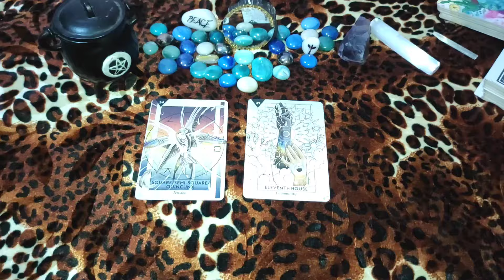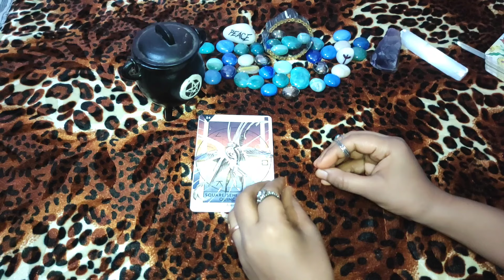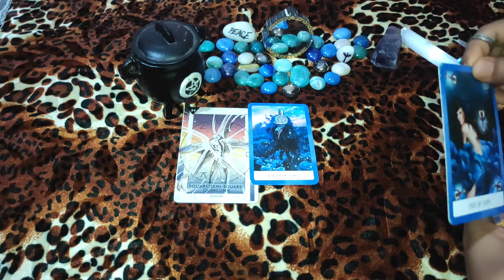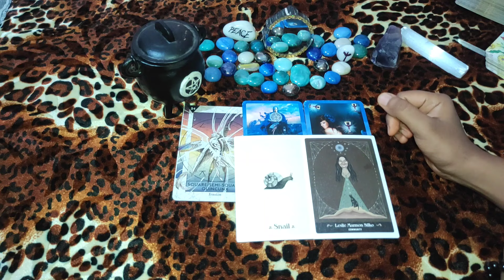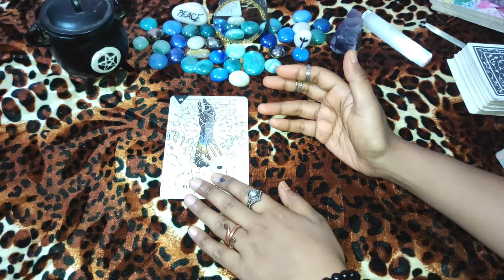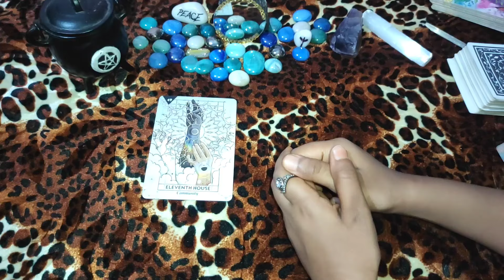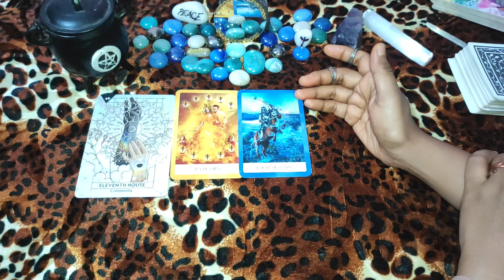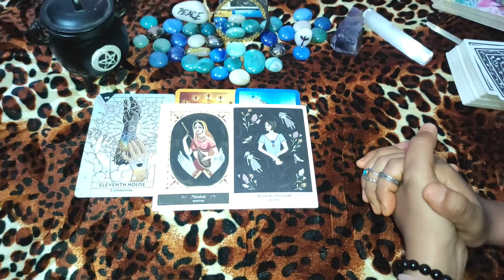😍Your Journey To Marriage💕\शादी तक का आपका सफर कैसा होगा?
Hii 🙋 everyone.

🛑Personal Readings Are Not 🆓

Timestamp ⏰

Intro = 0:12💎
Choose your Pile = 1:09
Pile 1  = 1:34
Pile 2 = 18:31